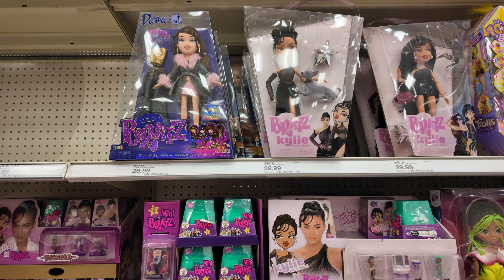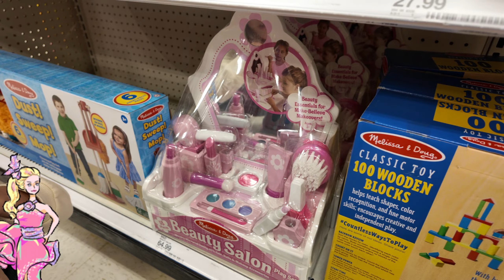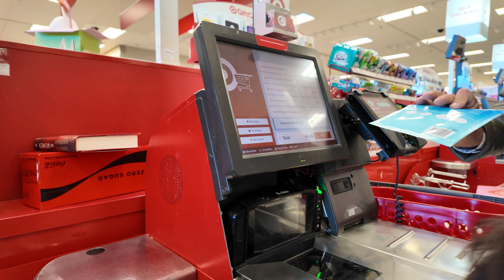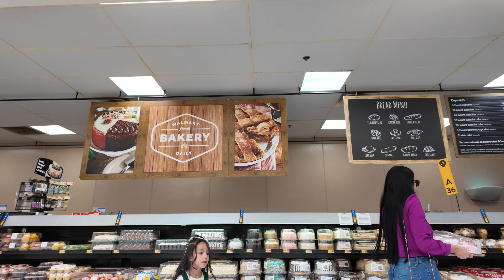CELEBRANDO EL CUMPLE DE MI HIJA+ Fuimos ala Target a que se comprara sus regalos.